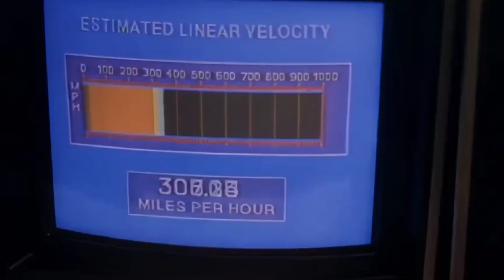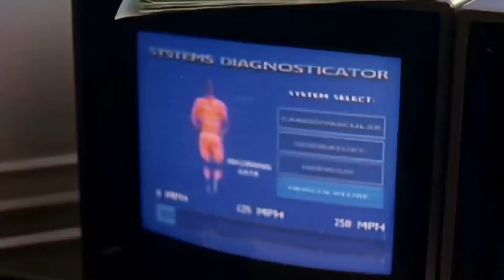Serial "The Flash" z lat 1990-1991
Czy widzieliście, że na długo przed Grantem Gustinem i Ezrą Millerem, to John Wesley Shipp grał Flasha? Miało to miejsce w serialu "The Flash" z lat 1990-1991. Wróciłem do tej produkcji. Dzisiejszy materiał przybliża koncepcję serialu, jego tło oraz moje wrażenia wraz z oceną Shippa w tytułowej roli.

Na mocy prawa cytatu w materiale wykorzystano fragmenty pochodzące z serialu "The Flash", do którego prawa autorskie należą do Warner Bros Television i CBS.

Rozdziały w filmie:
0:00 Wstęp
0:17 Intro
0:22 Zanim powstał serial
2:45 Koncepcja serialu i fabuła
9:16 Kostium Flasha
10:42 Ciąg dalszy o fabule
12:30 Zalety serialu
22:15 Wady serialu
27:50 Podsumowanie